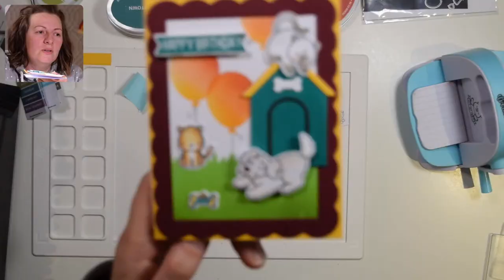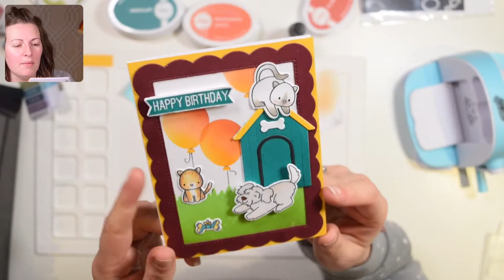Live from Heffy HQ - Cardmaking LIVE